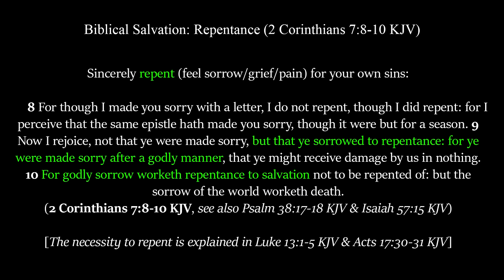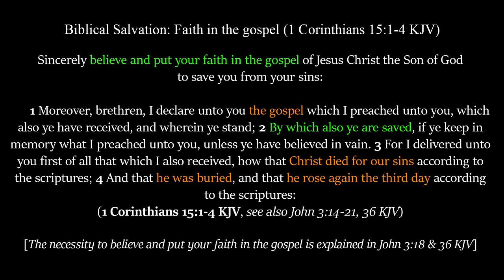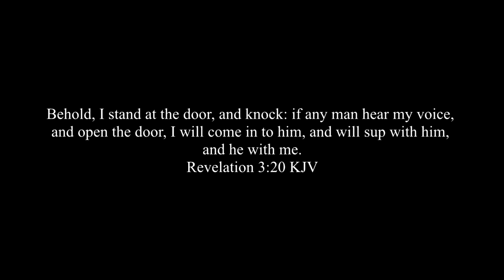Biblical Salvation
How to be saved according to the inerrant, pure, perfect, preserved word of God for English speaking peoples: the King James Bible.